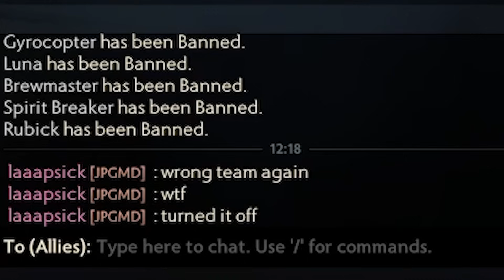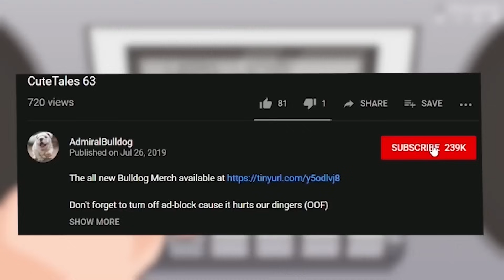Such Teamplay, Much Wow!